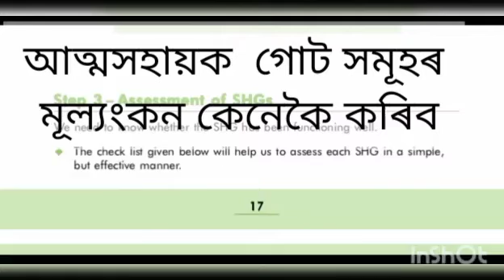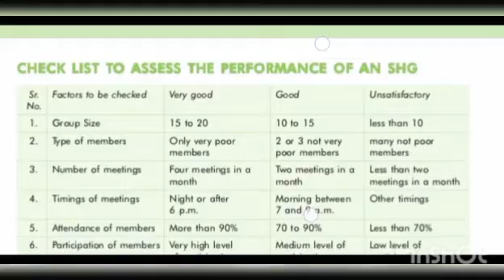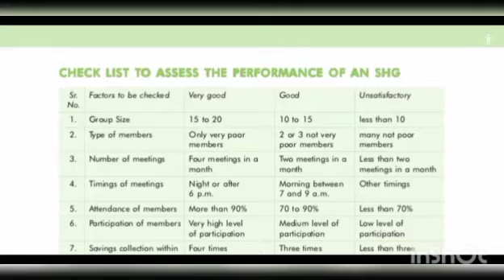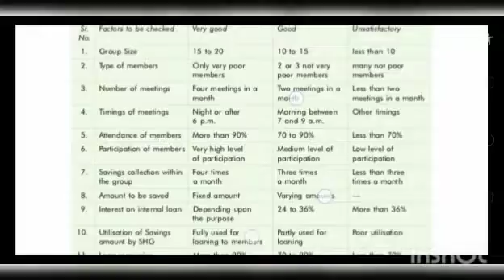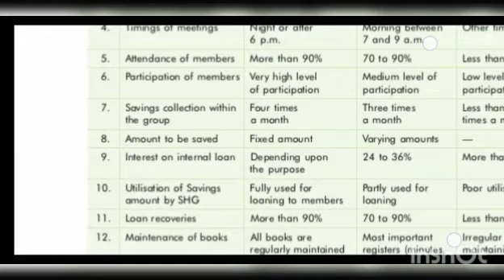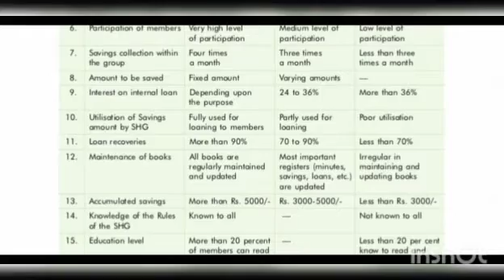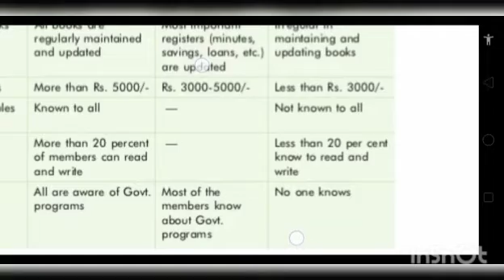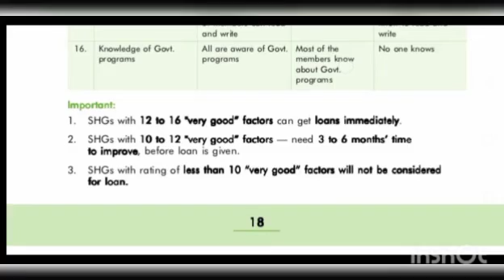Assessment of a SHG |আত্মসহায়ক গোট এটাৰ কেনেকৈ মূল্যাংকন কৰা হয় | মূল্যাংকনে কি সুবিধা প্ৰদান কৰে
Assessment of a SHG ||আত্মসহায়ক গোট এটাৰ কেনেকৈ মূল্যাংকন কৰা হয় ||মূল্যাংকনে SHG এটাক কি কি সুবিধা প্ৰদান কৰে

shg assessment# Grading#jrg tutorial blog Economies